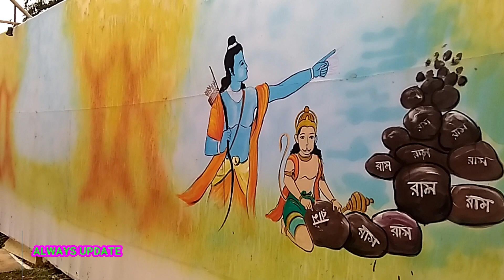Last video Durga Puja 2020 || Ram Temple Ayodhya || Asche Bachar Abar Hobe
Video shoot : Always update

Durga Puja 2020 preparations In Agartala

মা আসছে
Usha Bazar Durga puja 2020
Durga puja Tripura 2020
Bharat ratna sangha durga puja
Lal bahadur club
Santi para club
Pole star club
অরুণ উদয় সংঘ
Agartala 2020 durga puja theme
2020 durga puja pandal agartala
Agartala durga puja news 2020
Durga puja preparation 2020 agartala